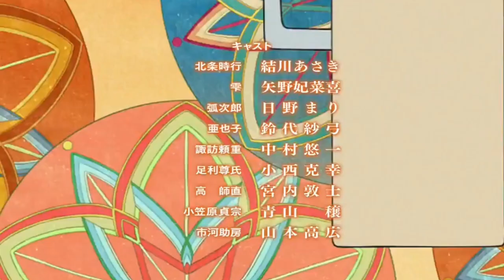The Elusive Samurai: Secrets of Japan’s Stealthiest Hero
Step into the world of "The Elusive Samurai" (逃げ上手の若君), where historical accuracy meets creative storytelling. This manga focuses on the journey of Hojo Tokiyuki, a young boy navigating the treacherous world of feudal Japan after losing his birthright. What sets him apart is his reliance on intelligence, strategy, and stealth—skills that prove crucial in his fight to reclaim his legacy.

Unlike many stories where brute force reigns supreme, Tokiyuki’s strength lies in his quick thinking and agility. Guided by Suwa Yorishige and a band of loyal allies, he learns how to outmaneuver his enemies with cunning and clever tactics. This focus on strategy makes the series stand out among samurai narratives, offering a fresh perspective that goes beyond typical action-packed battles.

Through our reviews, recaps, and reaction videos, we’ll explore the unique elements that make "The Elusive Samurai" captivating. We’ll break down key moments and provide insight into the historical and political context of the era. You'll discover how Tokiyuki’s journey from a sheltered boy to a resourceful warrior is rich with character growth and emotional depth.

For fans of titles like Goblin Slayer, Code Geass, and Shield Hero, this series offers a unique blend of intelligence-driven storytelling that contrasts with more traditional action-focused tales. The artwork brilliantly captures the beauty and tension of Tokiyuki’s world, making each chapter an immersive experience.

In addition to story analysis, our channel will cover related content, including trailer breakdowns and episode highlights. We’ll dive into the opening (OP) and ending (ED) themes, examining how they complement the story’s tone and style. Each video provides a deeper look into the characters and the historical backdrop, blending entertainment and education for both new viewers and seasoned fans.

Join us on this journey as we explore the samurai world of "The Elusive Samurai," where stealth and wit reign supreme over brute strength. Let’s unravel the intricate layers of Tokiyuki’s quest and uncover the legacy of Japan’s feudal past.

OUTLINE:
00:00:00
Shadows and Steel
00:01:41
Fact Behind the Fiction
00:03:42
History Meets Fantasy
00:05:53
Tokiyuki's Journey
00:06:27
Shonen's Historical Turn
00:07:04
From Page to Screen
00:07:42
Why We Root for Tokiyuki
00:08:12
The Elusive Samurai's Impact
00:08:43
Similar Anime to Explore
00:09:20
Why Historical Anime Captivate

Anime Worlds Unleashed Deciphering 10 Realms Not Working#shorts Anime Space Odyssey: Unveiling the Universe in Animation The Pantheon Goblin Slayer Anime Records Of God's Goblin Slayer Goblin Slayer Glory To The Heroes History Locations Anime Goblin Slayer Goblin Slayer Fight Or Be Forgotten Goblin Slayer Fate Of The Gods Goblin Slayer Forgotten Player Unanswered Questions Attack on Titan Goblin Slayer Anime Power Awakening Goblin Slayer Fate Of The Gods Goblin Slayer Adventurer Ranks Goblin Slayer X Black Clover Unlocking the Mysteries: Top 10 Secrets in Goblin Slayer Goblin Slayer: Is Sword Maiden a Virgin? The Untold Story Behind Demon Slayer Swordsmith Village Arc Manga Thrilling Anime Battles: Goblin Slayer Vs. Demon King Beyond Humanity: The Supernatural Races in Goblin Slayer Beyond the Mainstream: Exploring the Realms of Underrated Isekai Anime Journey Beyond Humanity: Goblins Unveiled! Goblin Slayer: The Untold Origin of Goblins Elevating the Experience: the Evolution of Black Clover Anime Openings Anime Meets Bible Explain: A Tale of Unexpected Parallels